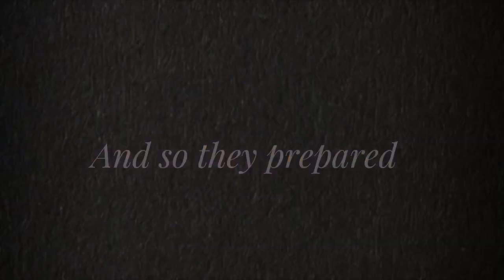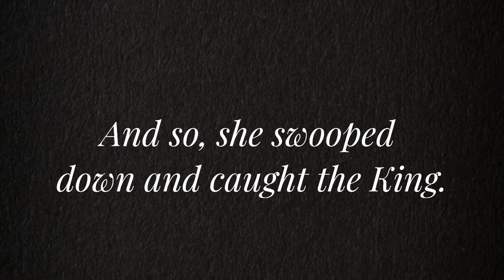The Phantom War // Animal Jam // Skit